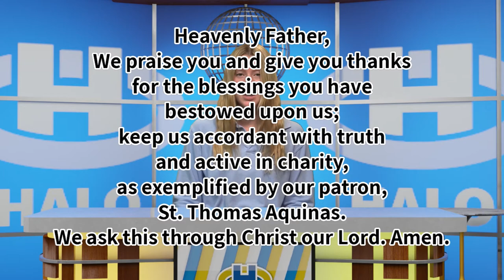The Halo Midday Show 9/18/2020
Morning announcements and more for Friday, September 18th, 2020